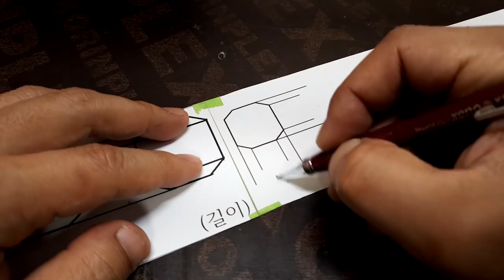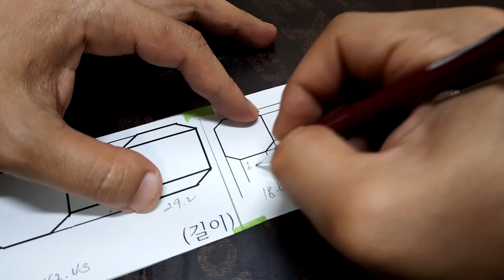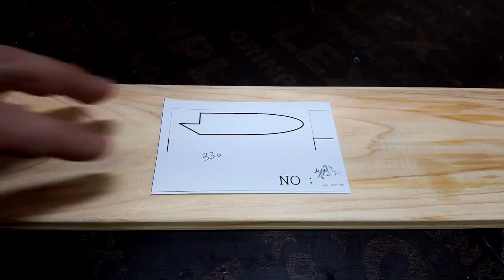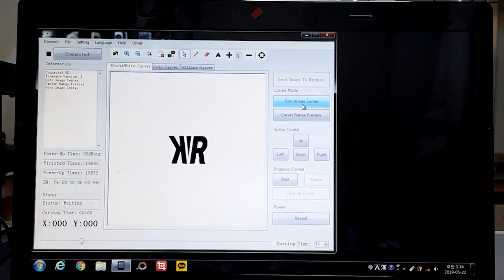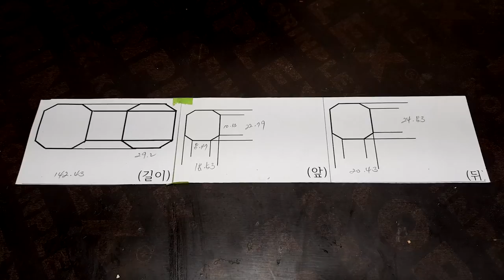[KR] 대한민국 한국 칼🔪 풍천도 하이스강 외날칼 칼 손잡이 만들기&칼집 만들기!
풍천도는 대한민국 한국의 국내생산 칼 브랜드로 하이스강을 이용해 다양한 칼 종류와 커스텀 오더로 자신만의 칼을 갖고 싶은분들에게 좋은 영향을 주는 곳인데요. 이번에 작업한 칼도 이곳 풍천도에서 판매되는 칼중 하나로  외날형 칼에 기본형 핸들로 판매되는 제품이에요. 작업은 자신만의 개성을 담은 커스텀 핸들로 제작되고 영상에서 제작된 나무는 아이언우드와 적동 그리고 음핑고 띠를 적동 양쪽에 넣어 자신만의 개성을 조금 더 높여 제작했어요. 아이언우드의 경우 음핑고에 비해 나무의 눈매가 크다보니 핸들 그립을 조금 더 힘있게 잡는 작업에 유리합니다. 추가로 칼집을 나리의 기본 나무칼집으로 만들었고 기존보다 좀 더 얇은 형태로 제작되었네요. 영상을 편하게 시청 부탁드리고 끝까지 봐주셔서 감사합니다.

Knife Repair에서는 제작한 칼연마 길잡이 영상을 아래 목록 순서로 만나보실 수 있습니다. 영상은 총 29편의 영상으로 제작되어 있으며 초심자분들을 위해 각 주제마다 구체적인 내용을 담아 영상을 제작했습니다.

1. 날 끝의 이해
2. 날 끝 만들기
3. 날의 형태 이해
4. 날 연마면 처리
5. 숫돌 특징
6. 칼 파지법/연마법
7. 칼 관리방법

- Knife Repair -